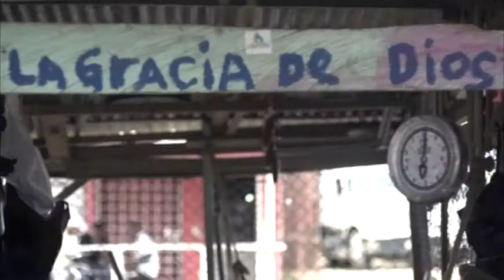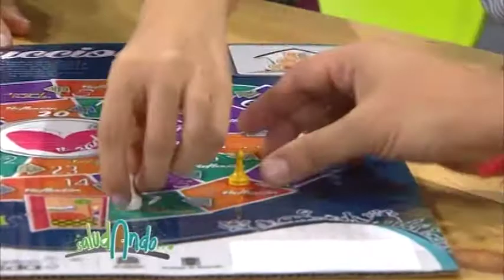Saludando Turbo - Nido vacío ¿cómo evitar que pase?